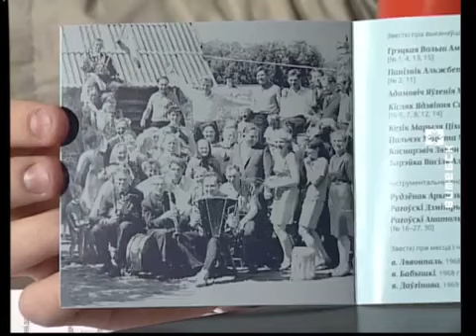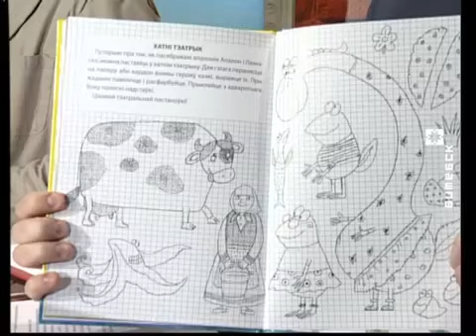Вечерний Витебск 396 выпуск, 14 11 2016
У выпуску: Лявонпальскае вяселле ў запісах Сяргея Панізніка, архаічныя спевы і музыка ад гурта «Варган» і праблемы дзіцячай беларускамоўнай літаратуры.